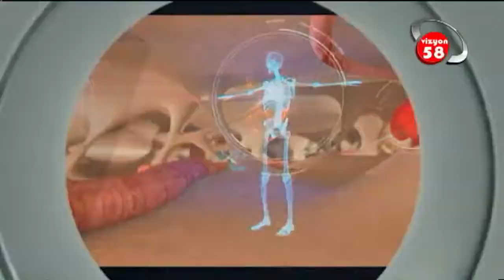Kardiyoloji Uzmanı Doç. Dr. Habib Çil Anlatıyor.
Zeytinburnu Avrasya Hastanesi Kardiyoloji Uzmanı Doç. Dr. Habil Çil '' Kalp Hastalıkları '' hakkında detaylı bilgiler veriyor.